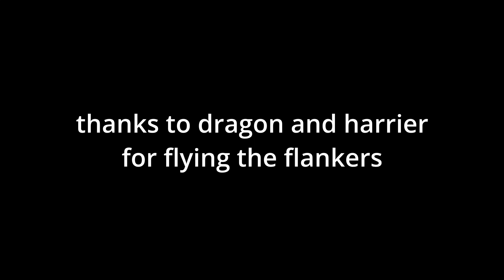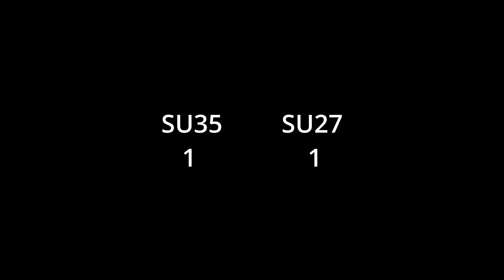MIDFIGHT LEAGUE | SU-27 VS SU-35 | PLANE CRAZY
SUKHOI SU-35 VS SU-27 PLANE CRAZY FLANKER DOGFIGHT
Thanks to Harrier (@HARRAWISH ) and Dragon for piloting the fighter jets